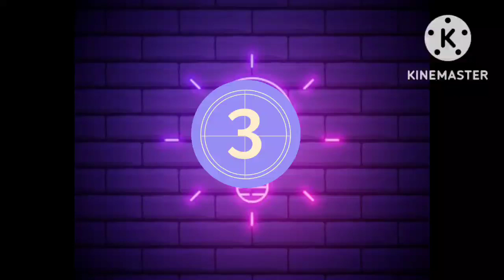KANTOI!!DAP MAHU KUASAI PH!!pru15